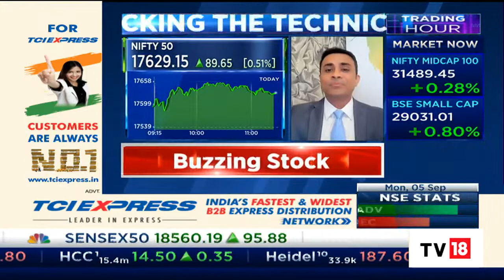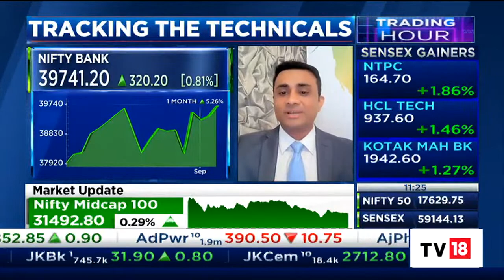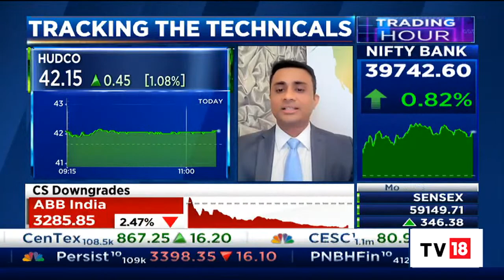Kush Bohra Shares His Market Outlook And Trading Calls | Trading Hour | CNBC-TV18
Kush Bohra of kushbohra.com shares his technical view on the market and trading calls for today's trading session. Listen in.

n18oc_business